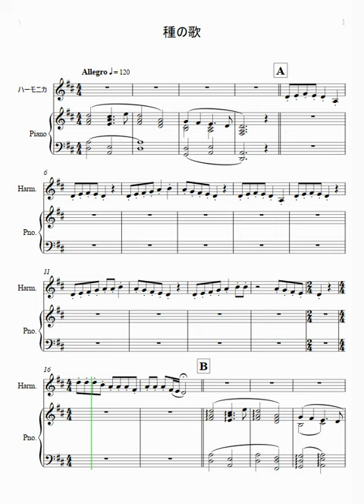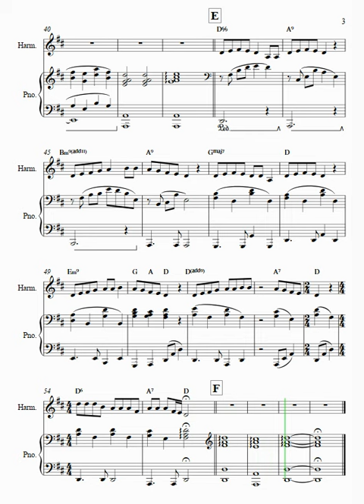里空 楽譜作成 【ピクミン2 種のうた】 耳コピ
任天堂　ピクミン2　【種のうた】

19才知的障害を伴う自閉症の息子が毎日楽譜作りを楽しんでいます。

自閉症
里空
耳コピ
シベリウス
ピアノ
楽譜
autism
Sibelius
music dictation
piano
자폐증
귀카피